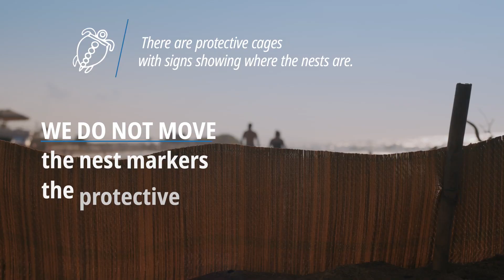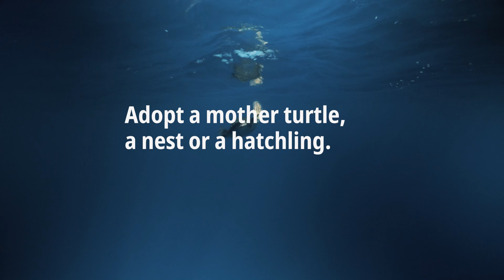RETHYMNO: LET US BECOME THE QUARDIANS OF SEA TURTLES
Το βίντεο καταγράφει με εύληπτο και κατανοητό τρόπο τις οδηγίες που δίνονται προς τους επισκέπτες των παραλιών ωοτοκίας της θαλάσσιας χελώνας Caretta caretta στο Ρέθυμνο. Επισημαίνεται η σημασία των προστατευτικών κλωβών και των ενημερωτικών πινακίδων για το πού υπάρχουν φωλιές, η αποφυγή κάθε είδους τεχνητού φωτός στην παραλία και κάθε άλλη χρήσιμη πληροφόρηση για την προστασία της θαλάσσιας χελώνας.